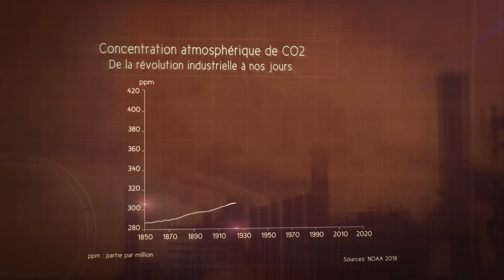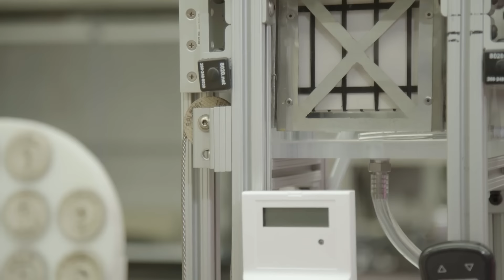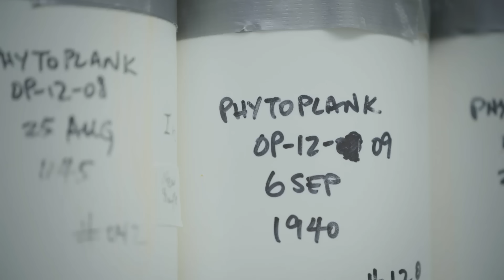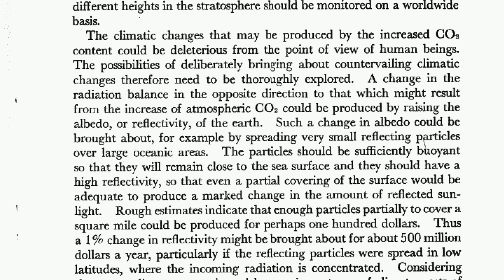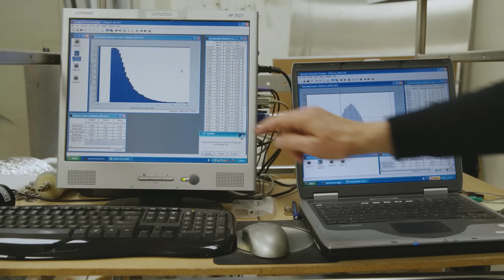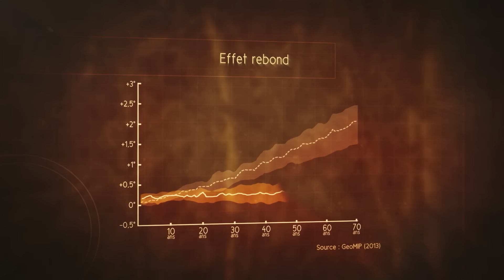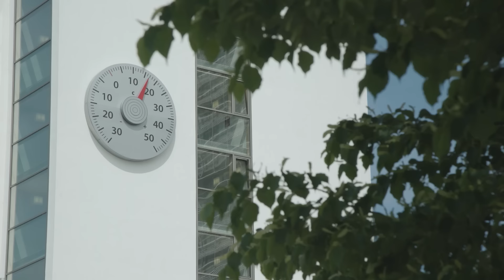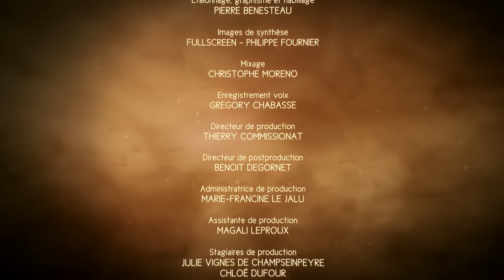Thermostat climatique : le pari des scientifiques - Documentaire - Enjeux climatiques - BL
Sous la pression du réchauffement climatique, la géo-ingénierie, la modification à grande échelle du climat de la terre, n'est plus de la science-fiction.

Capter le CO2 présent dans l’atmosphère grâce à des forêts d'arbres artificiels, refléter la lumière du soleil en créant un bouclier dans la mésosphère… Des scientifiques testent de nouvelles technologies qui selon eux seront capables de limiter les effets du réchauffement, voire de refroidir la planète. Quels sont ces procédés ? Comment fonctionnent-ils ? Et comment tester ces solutions ? Parfois éprouvées en laboratoire, comment sait-on qu'elles peuvent agir à grande échelle ? Quels sont les risques pour la planète ?

00:00 Thermostat climatique: le pari des scientifiques
04:30 Émissions négatives et capture du CO2 atmosphérique
10:00 Application industrielle du captage direct du CO2
26:12 Techniques de géo-ingénierie solaire
32:27 Effet rebond de la géo-ingénierie solaire
50:43 Récupération des écosystèmes endommagés
51:56 Fenêtre pour contenir le réchauffement climatique

Titre : Thermostat climatique
Un film de Arthur Rifflet
© BELIANE - 2018